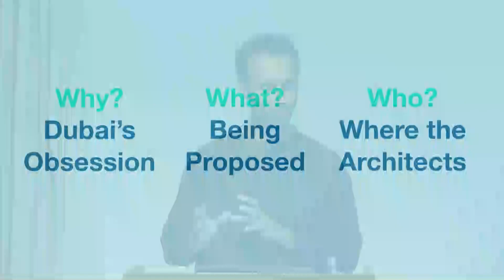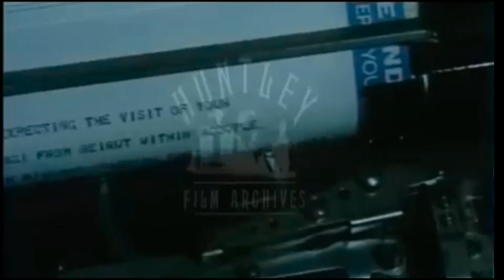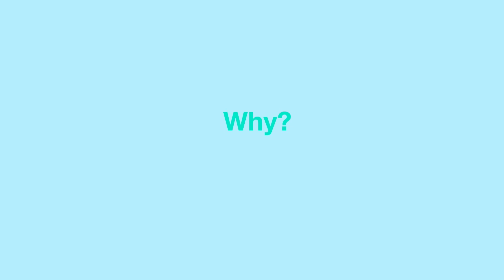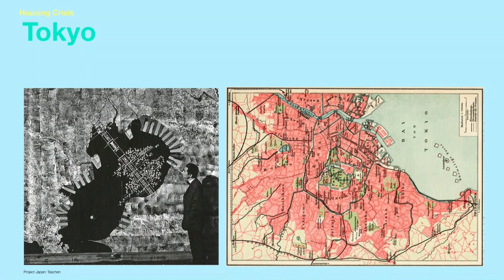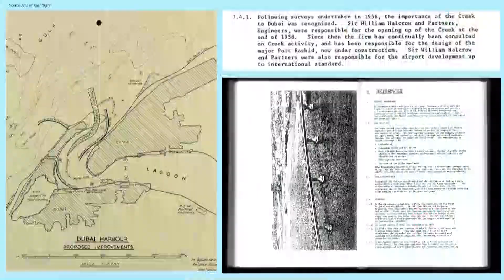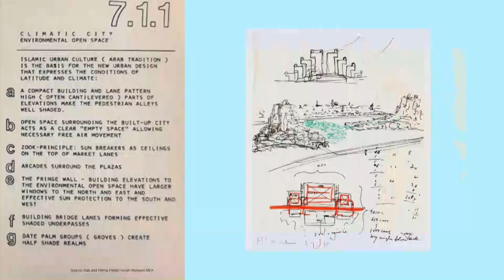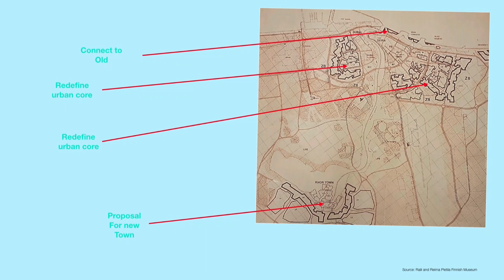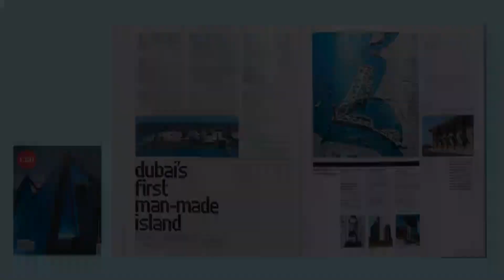Dubai's first man made island - Ahmed & Rashid bin Shabib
The story begins with a competition in 1974 for the redevelopment of Dubai’s commercial centre, Deira, made possible by the recent discovery of oil. The Pietiläs proposal for the 5km coastline, which would use the main Khor Dubai creek as a waterway, along with the dredging of inlets to form lagoons and arteries, was based on the Grand Canal in Venice.

Ahmed and Rashid bin Shabib are both urbanists, and have tasked themselves over the last 10 years with advancing the urban identity of the contemporary Middle East.

As cities continuously take precedence in global economic and social development, cities in the Arab World play a pivotal role in translating and transmitting its hinter and urban regional scapes globally.
Their projects respond to this through three key disciplines; Research, Education, and Urbanism.As a result, both Ahmed & Rashid have been recognized for doing this through their nomination for the Agha Khan awards for architecture in 2010, 2018. They both are graduates from the University of Oxford in Urbanism.